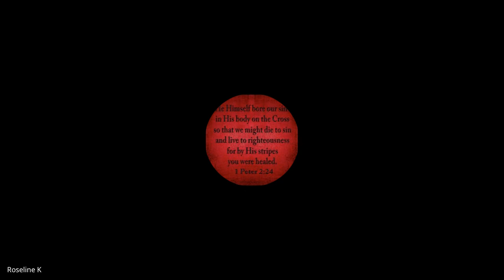Hebrews, James, 1&2 Peter, Jude | Lecture 9: BC307-HJPJ-20240206